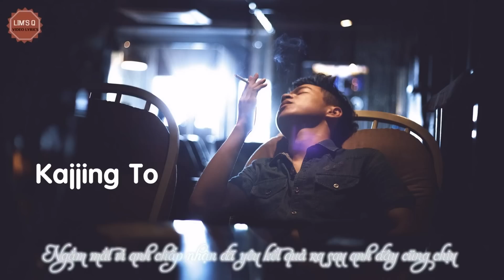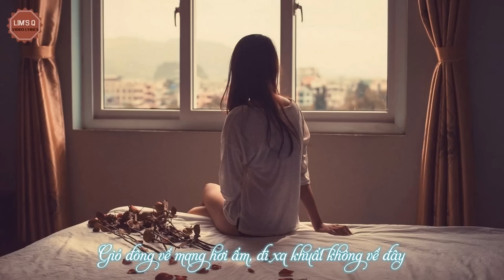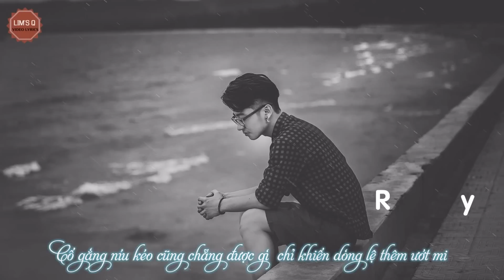Hạnh Phúc Không Thuộc Về Anh - Dương Apple, Kajjing To, Shjp, Red Sky [Video Lyrics]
►Cập Nhật Những Bài Rap Mới Mỗi Ngày Tại Lim' Q
✔ Song: Hạnh Phúc Không Thuộc Về Anh
✔ Artist: Dương Apple, Kajjing To, Shjp, Red Sky
▲ MP3:Update...
▲ Image:Update...
▲ Infor :
☞ Video Editor + Encode:Lim's Q
☞ Effect:Lim's Q
►►►► : Nếu có bất kỳ âm thanh hay hình ảnh nào có liên quan bản quyền xin vui lòng liên lạc  với tôi . Tôi sẽ xóa ngay lập tức . Xin cảm ơn !